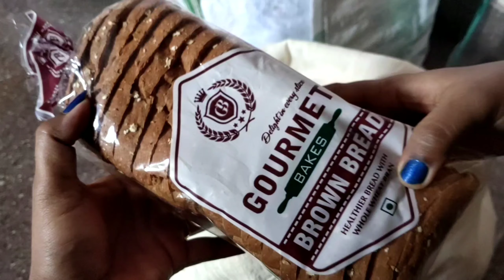vlog 120// wow super dress // sweets 😋// పచ్చి పులుసు //telugu vlog// vlogs in telugu // my routine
Hello friends,

Thanks
Nanditha